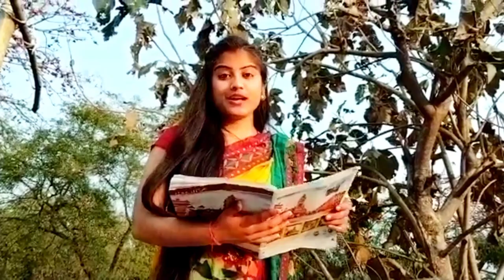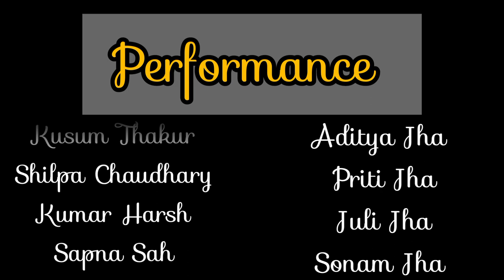Mithiladhaam। मिथिलाधाम। Maithili Poetry। मैथिली कविता। Sharda Jha। The Imagination Girl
Mithila is a proposed state in India, comprising the Maithili speaking region of Bihar and Jharkhand. Mithila comprises Tirhut, Darbhanga, Kosi, Purnia, Munger, Bhagalpur and Santhal pargana divisions of India and some adjoining districts of Nepal. People belong from Mithila is known as Maithil or Maithili People.  The Maithil region forms an important part of Hinduism as it is said to be the birthplace of Sita, the wife of Ram and the incarnation of Lakshmi. The culture of Mithila is very beautiful. Madhubani Art or Mithila Painting is practised in the Mithila regio. Paag is the headdress native to the Mithila region which is symbol of honour and respect. Jhijhiya is a cultural dance which is mostly performed at time of Dussehra, in dedication to Durga Bhairavi, the goddess of victory. Domkach is a famous folk dance of the mithila region. Some traditional Maithil Dishes are Dahi Chura, Vegetable of Arikanchan, Tarua of Tilkor, Anarsa Bagiya etc.

This poetry is written in Maithili language to describe "Mithila" in brief. The purpose of the poetry is aware the "Maithils" for their culture and specialities. Although it is impossible to explain Mithila in limited words. So, here a little try to make proud on ourselves that we belongs to the region which is world famous for their honour, respect, art and beauty.

Title :- "Mithiladhaam"
Writing :- Sharda Jha
Script Editing:- Raghav Raman

Performance:-
Sharda Jha
Kusum Thakur
Shilpa Chaudhary
Kumar Harsh
Aditya Jha
Sapna Sah
Priti Jha
Juli Jha
Sonam Jha

Shot :- Each performer shoots their own part. Some of them taken use of each other.

Editing :- Sharda Jha
Direction :- Sharda Jha

Location :-
Ranti (Madhubani)
Chakdah (Madhubani)
B.N. Jha Colony (Madhubani)
Rahika (Madhubani)
Kaluahi (Madhubani)
Darbhanga

Know more about Sharda Jha

The Imagination Girl is on Instagram.

The Imagination Girl is on Facebook.